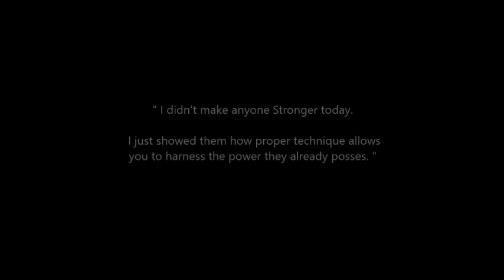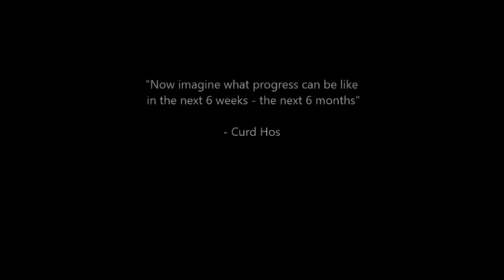Hostyle Gear Bench Press Workshop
Hostyle Bench Press Workshop

Register for our next session

For 2018 I'm focusing on Higher Volume Bodybuilding.

My goal is to trim down from 383 lbs at my last meet December 16 2017.

My goal is to get to 275lbs.

These Videos are intended to

- Document my workouts
- Keep me accountable
- Show men over 40 how to get shit done

Get the Silverback Blueprint Podcast on iTunes

For men Over 40 looking to Rebuild themselves into Silverbacks!

The Silverback Blueprint Podcast is all about rebuilding the alpha male

Curd Hos